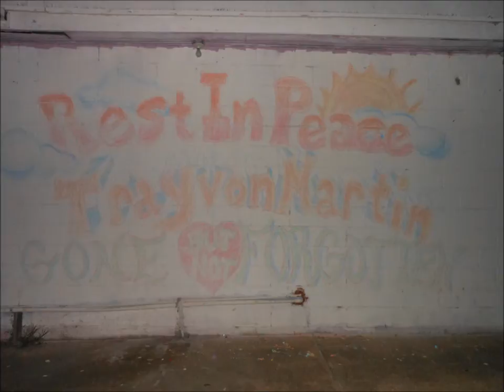20 foot tv rip trayvon behind the scenes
20 Foot Trill Mob givin you a behind the scenes look at the "RIP Trayvon" video